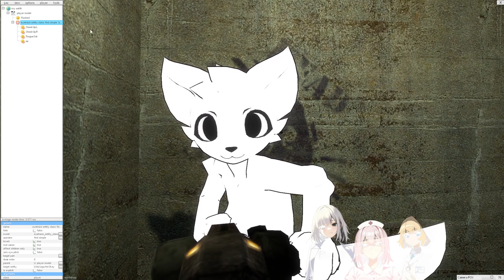Gmod: brdghd_test_mod - Abe's Spicy Mappack Platter [HL2 Custom Campaign]